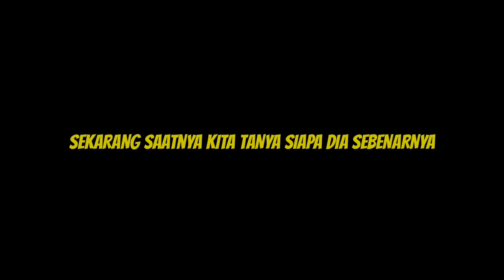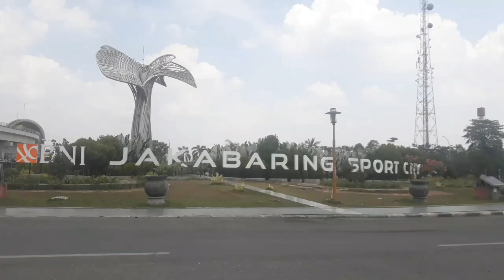ALHAMDULILLAH ADA TEMAN BAIK DI PALEMBANG DULUNYA DIA HATERS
Hallo SAHABAT SMUSKU yang ada di SELURUH DUNIA dan TEMAN - TEMAN semuanya WIRTA KUNIL KUNIL di video ini SAYA DI AJAK BERTEMU SAMA SALAH SATU SUBSCRIBE DAN SETELAH BERTEMU TERNYATA DULUNYA DIA ADALAH SEORANG HATERS NAH SEPERTI APA KISAHNYA yuk TONTON video ini Sampai habis.